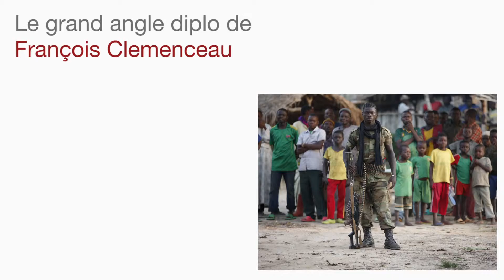Le grand angle diplo : la Centrafrique est-elle encore au centre?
François Clemenceau, rédacteur en chef du service "International" du JDD, décrypte chaque semaine les photos de l'actualité mondiale ou de ses coulisses. Cette semaine, il évoque la situation toujours aussi préoccupante en Centrafrique, sept mois après le début de l'intervention militaire.